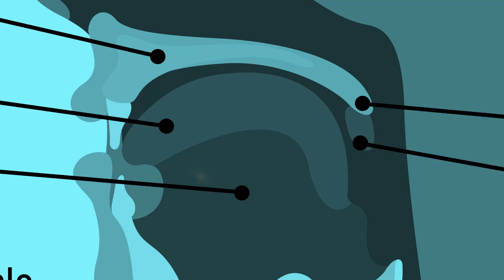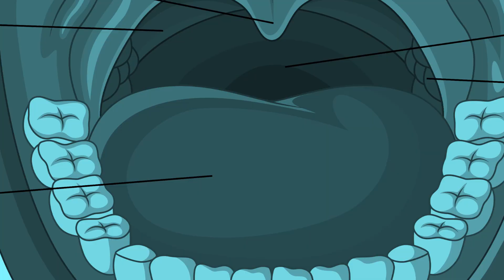How to Pronounce: Vowel Sounds